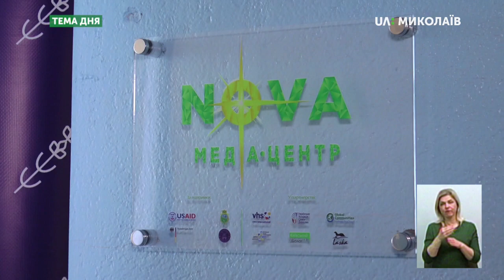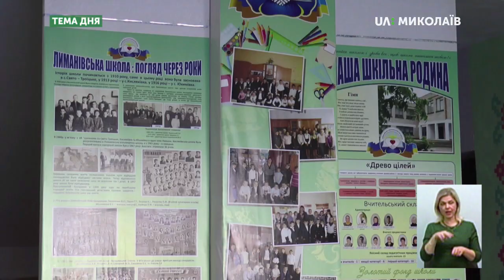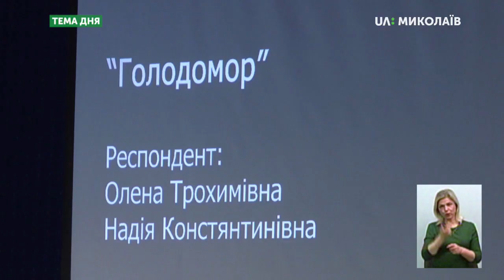Тема дня: Медіапростір в ОТГ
30 жовтня на базі школи в селі Лимани відкрився перший в Галицинівській ОТГ Медіапростір для молоді. Подію відзначили КіноФестивалем короткометражок «NOVA». Яка головна концепція Медіапростору? Як допоможе така ініціатива у розвитку громади? Чи вистачить в ОТГ ресурсів для реалізації та розвитку сільського медіапростору? – про це в програмі «Тема дня» 30 жовтня 2019 року.
Гості прямого ефіру:
Олена Ляшенко – методистка відділу освіти, культури, молоді і спорту Галицинівської ОТГ
Віктор Сікаленко – заступник голови Галицинівської ОТГ